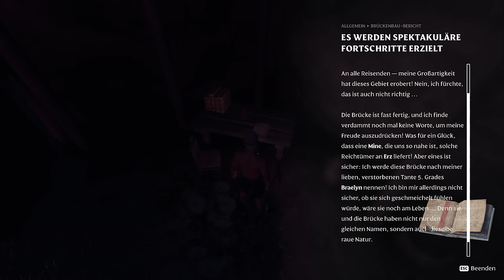Endlich startet das Abenteuer - Enshrouded #01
Ein Enshrouded Let's Play mit Gameplay kommentiert von Hirnsturz

«Enshrouded»
Ein Action-Survival-Spiel von Keen Games (2024)

Enshrouded ist ein Spiel, in dem es ums Überleben und Herstellen geht, ein Action-RPG-Kampfspiel, das sich auf einem weitläufigen voxelbasierten Kontinent abspielt. Auf deiner Reise durch die Berge und Wüsten dieser offenen Welt kannst du deinen Weg frei wählen und dein eigenes Schicksal formen.
Am Anfang hast du nichts außer deinen Willen, in der Wildnis zu überleben. Du musst dich durch die verfallenen Reste eines verlorenen Königreichs kämpfen und die Bestien abwehren, die es auf dein Fleisch abgesehen haben.
Durchquere Wälder, Höhlen, Verliese, suche nach geheimem Wissen und Schätzen. Werde stärker, um dich in den Shroud zu wagen und den Kampf zu den Schrecken der Tiefe zurückzubringen.